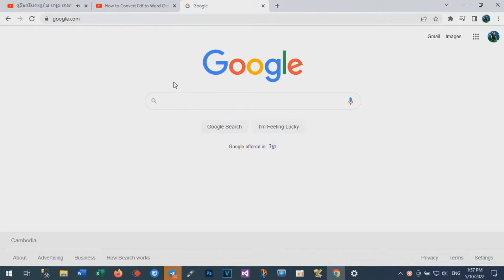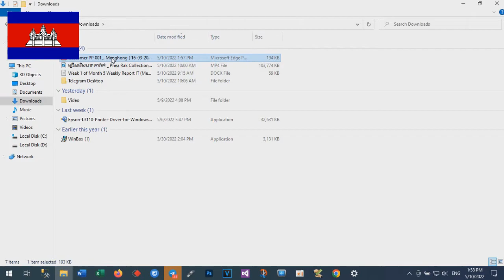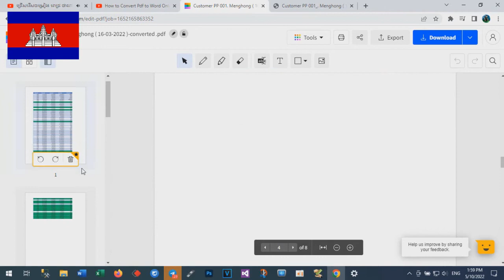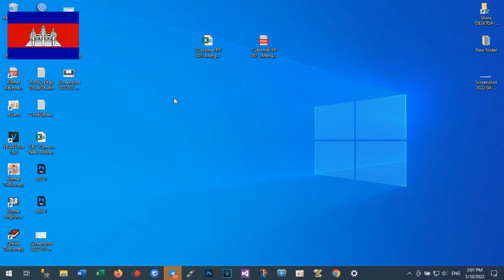How to Convert Pdf to Word Online - Technology Cambodia TV